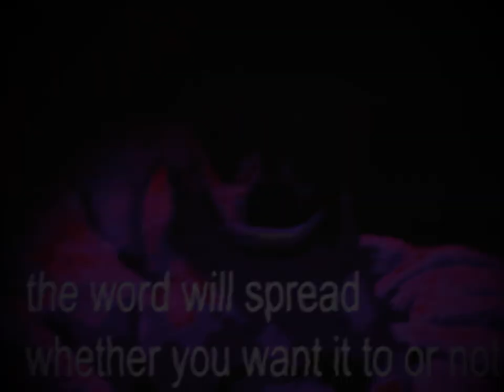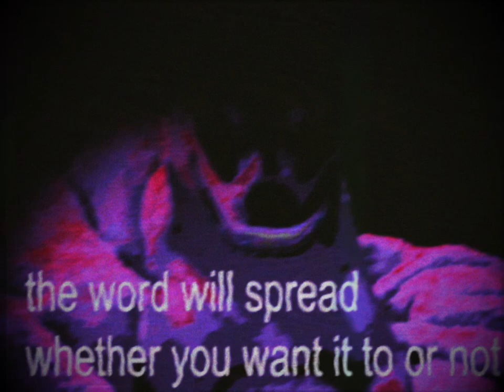(Creepypasta) The Smiley Wiley Game (by LafawndaPasta)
FYI: I don't take requests and really mean it this time!

"Teletubbies Lost Episode: The Hulk" is hella gay!

CREDITS:
LafawndaPasta

SOUND FX CREDITS:
Chosic
Disney Wiki
FindSounds
FreeSFX
Freesound
SoundBible
Sounddogs
Soundeffects Wiki
Sound Ideas
Sound Image
Storyblocks
The Sounds Resource
Videvo